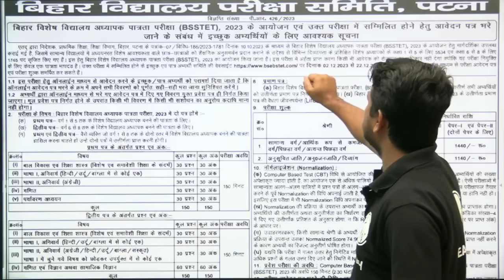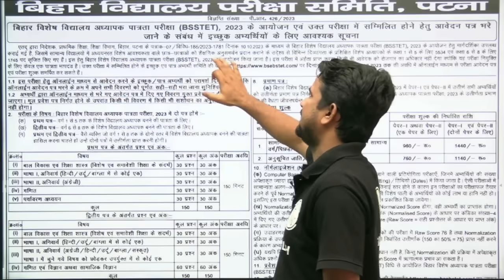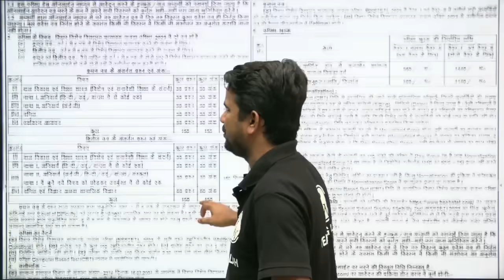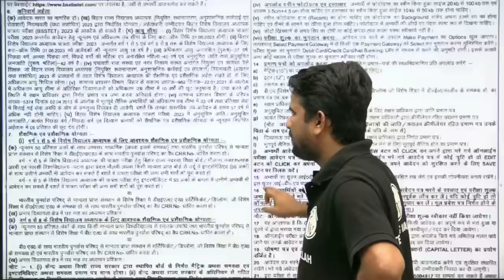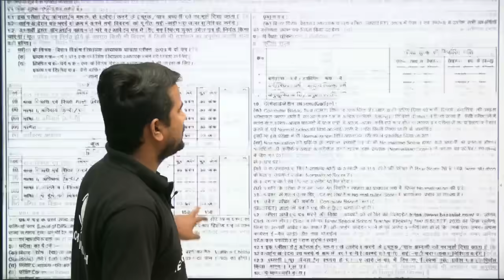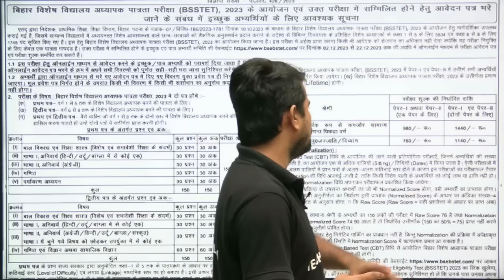Bihar Teacher New Vacancy 2023 | Bihar Shikshak Bharti Latest news Today | Bihar BSSTET Form Fill Up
Bihar Teacher New Vacancy 2023 | Bihar Shikshak Bharti Latest news Today | Bihar TET Form Fill Up